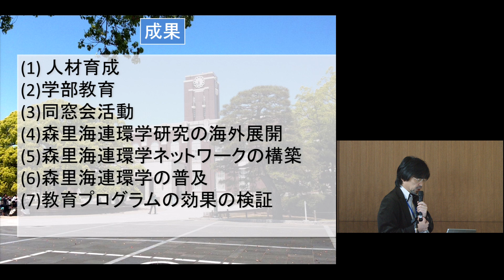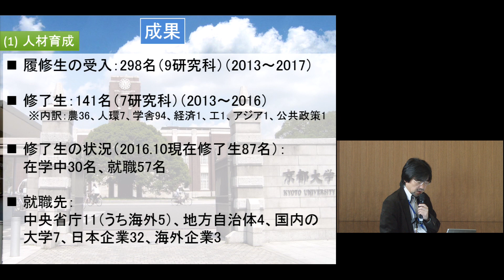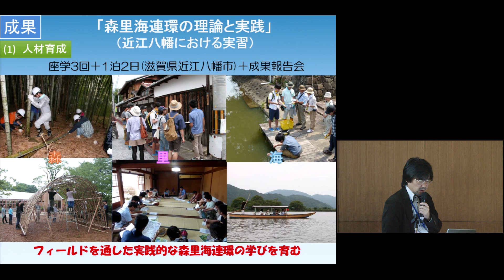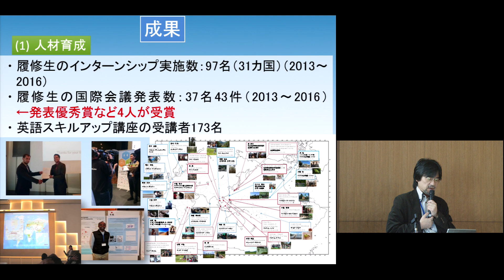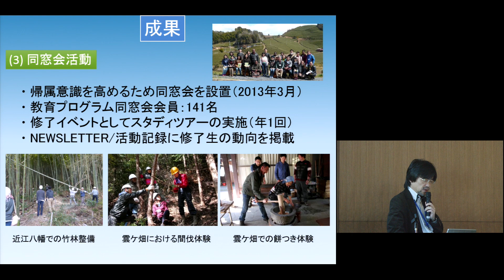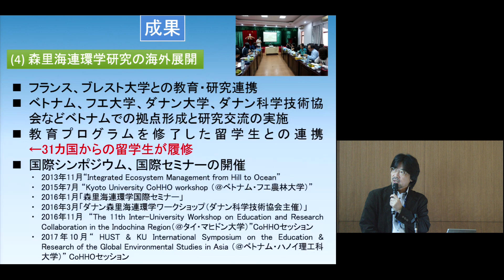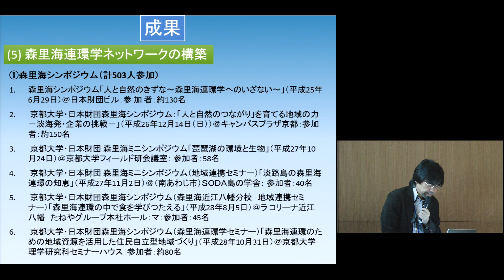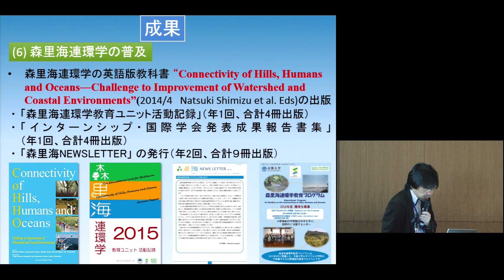京都大学・日本財団 森里海国際シンポジウム 『森里海連環を担う人材育成の成果と展望』朝倉 彰（京都大学森里海連環学教育ユニット長）【チャプター2】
京都大学・日本財団 森里海国際シンポジウム
『森里海連環を担う人材育成の成果と展望』
2017年10月28日（土）
京都大学北部総合教育研究棟１階 益川ホール

教育プログラム報告
「森里海連環学教育プログラムにおける教育成果・研究成果・社会への貢献」
朝倉 彰（京都大学森里海連環学教育ユニット長）
【チャプター2】教育プログラム成果

このシンポジウム映像はこちらからご覧いただけます。